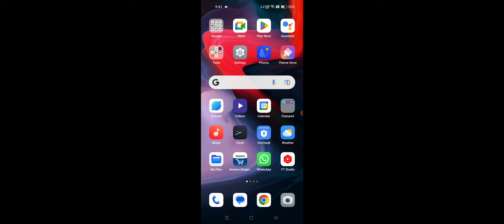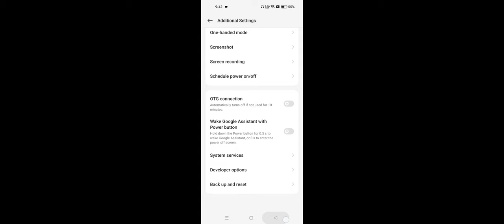Hotspot Dusre Mobile Mein Connect Nahi Ho Raha Hai Problem Solve in Realme